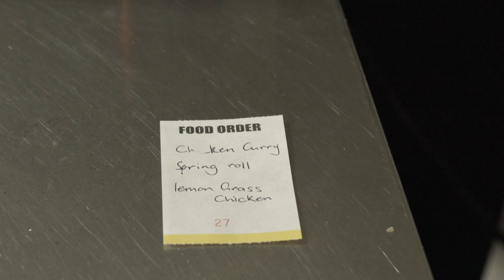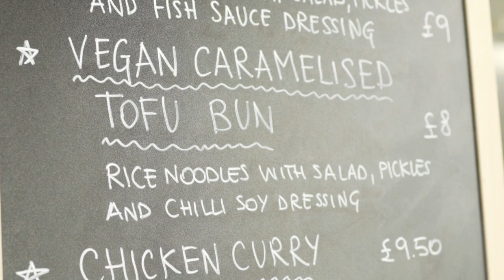Mong ta - Vietnamese Street Food Opening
During lockdown 2020, Eric Wan took time out to start up a new business, Vietnamese street food.  This video captures the launch of the venture.  The business has been a success and he continues to supply East London and film sets .

Directed and Edited by Deborah Caleb Raffaele

A camera: Deborah Caleb Raffaele
B Camera: Kaylin King ( @Kaykin )

Mongta ( @Mongta_ )